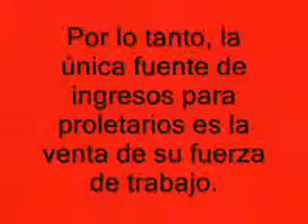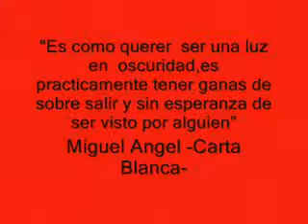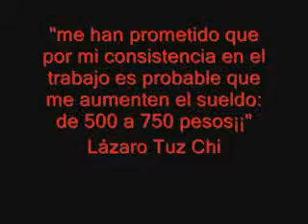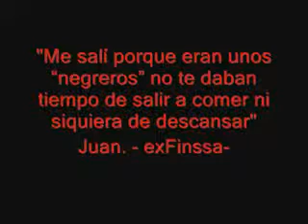obrero la polla records